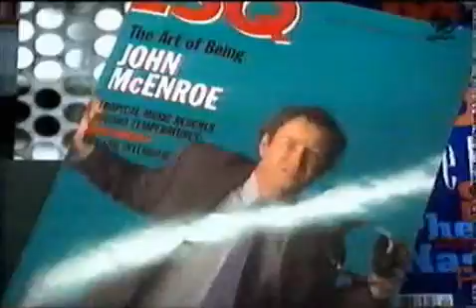reclame - nike tennis